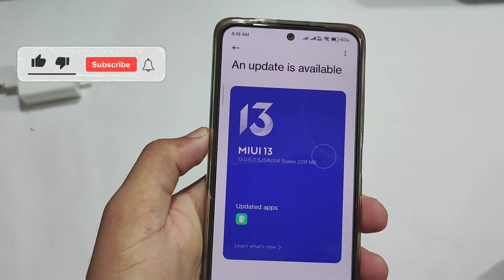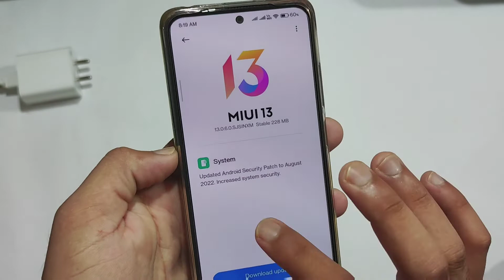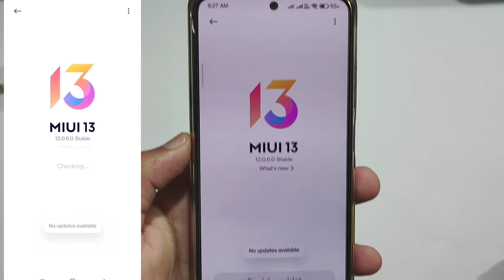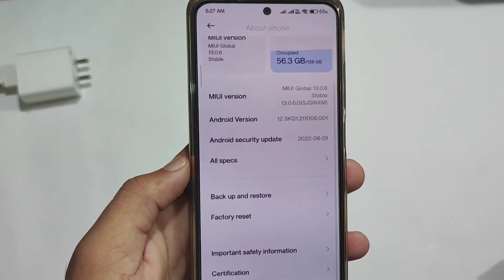India - Mi 10i Miui 13.0.6.0 New Update Rollout Start | New Security Patch Update Rollout Start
•Tech Updates
• Tech News
• Tech Unboxing
• Upcoming Smartphones Launches
•Tips & Tricks
• Unbiased Review